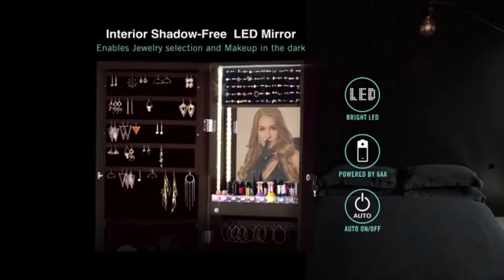Top 8 Best Jewelry Armoires of 2019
1. Hives and Honey 1004-382 Robyn Jewelry Armoire

2. BTEXPERT Premium Wooden Jewelry Armoire Cabinet

3. Mirrotek Deluxe Makeup Organizer

4. SONGMICS Large Jewelry Armoire Cabinet

5. FirsTime & Co. JAOTDSC Designer Decorative Mirror Jewelry Armoire

6. Marble Field Mirrored Jewelry Armoire Organizer

7. LUXFURNI LED Light Jewelry Cabinet Armoire

8. Abington Lane Wall Mounted Over The Door Makeup Organizer -

Which is the best jewelry armoires for you? Find out here. Take a few seconds and easily compare several top rated jewelry armoires.